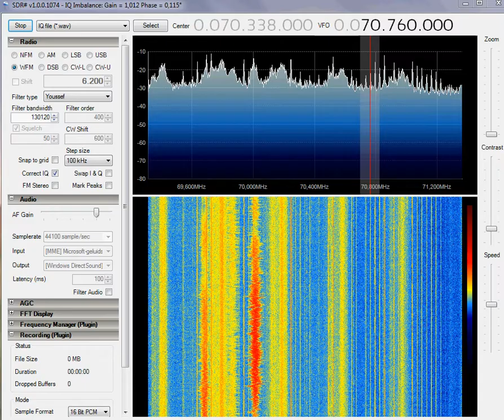70.76 Mhz YuFM Received via Sporadic E ЮFM нижний УКВ диапазон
Received on 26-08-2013 at 16:53 CEST
Yu Fm ID on 0:26
Transmitter from Selizharovo